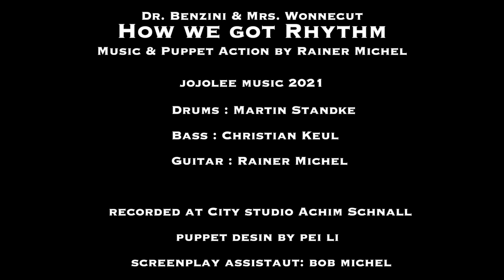Dr Benzini & Mrs. Wonnecut - How we got Rhythm - Hot Stuff !!!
Dr. Benzini performs his Semifinal-Show during " Best Guitar Show of California " See the Dreamcouple              "How we got Rhythm" !

Drums : Martin Standke
Bass: Christian Keul
Guitar: Rainer Michel

Puppet-Action by Rainer Michel
Puppet Design by Pei Li
Screenplay by Rainer & Bob Michel